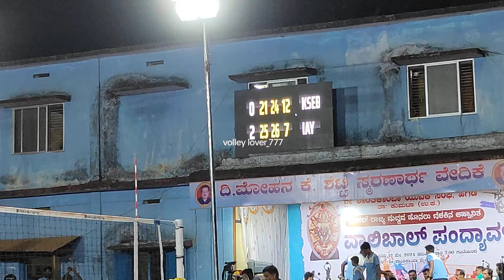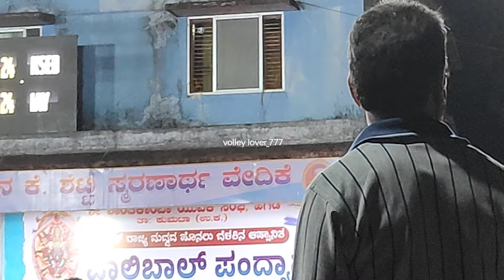(set 3) KSEB vs INDIA ARMY 💥|| state level Volleyball championship 🏆 at kumta